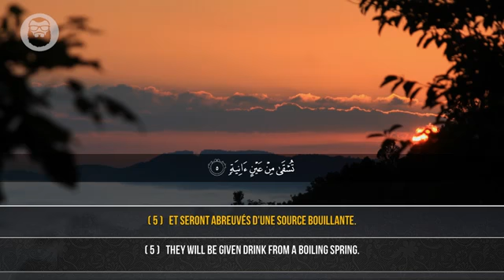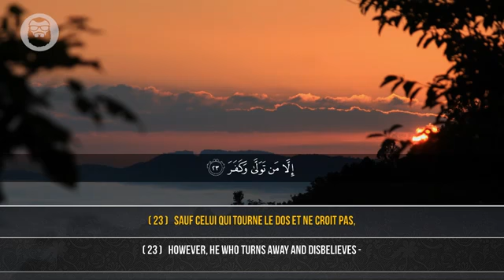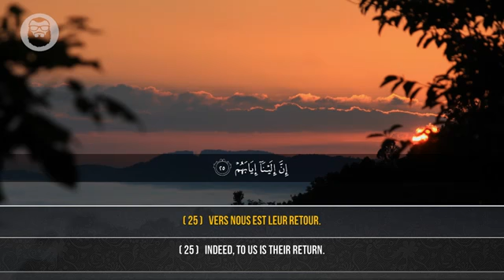88 Surah al Gashiyah Massoudi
Al-Ghāshiyah (Arabic: الغاشية, “The Overwhelming”, “The Pall”) is the 88th chapter (surah) of the Qur'an, with 26 ayat or verses.

The surah's topics are Paradise, Hell and the miracle of the creation of all things by God.

Summary
Surah Al-Ghashiyah

This surah refers to three broad-ranging topics. First, God describes the difference between good and evil paths that an individual can take and the consequence of each path. He then clarifies their destiny and describes what hell would be like for the non-believers. The second theme mentions the creations God has made, referring to the sky, the earth, and the mountains. Lastly, in verses 21–22, God gives a direct message to Prophet Muhammad and tells him, "So remind, [O Muhammad]; you are only a reminder. You are not over them a controller."[1]
Ayat (verses)

    1-3 The terrible day of judgment
    4-7 Description of the torments of hell
    8-16 The joyful state of the Muslims on the judgment-day
    17-20 God manifests himself in his works
    21-22 Muhammad only to warn, not to rule over, the infidels
    23-26 God will himself punish the unbelievers[2]

Hadith

The first and foremost exegesis/tafsir of the Qur'an is found in hadith of Muhammad.[3] Although scholars including ibn Taymiyyah claim that Muhammad has commented on the whole of the Qur'an, others including Ghazali cite the limited amount of narratives, thus indicating that he has commented only on a portion of the Qur'an.[4] Ḥadīth (حديث) is literally "speech" or "report", that is a recorded saying or tradition of Muhammad validated by isnad; with Sirah Rasul Allah these comprise the sunnah and reveal shariah. According to Aishah,[5][6] the life of Prophet Muhammad was practical implementation of Qur'an.[7][8][9] Therefore, higher count of hadith elevates the importance of the pertinent surah from a certain perspective. This surah was held in special esteem in hadith, which can be observed by these related narratives. According to hadith, the prophet Muhammad used to recite this surah in Zuhr prayer and in congregational prayers of Jumu'ah and in Eid prayers.[10] And the prophet Muhammad used to recite this surah after surah Al-Jumua (Sura 62) or after Al-Ala (Sura 87).[11][12]

    Al-Dahhak b. Qais asked al-Nu'man b. Bashir: What did the Messenger of Allah (ﷺ) recited on Friday after reciting the Surah Al-Jumua (62). He replied: He used to recite, "Had the story of overwhelming event reached you?" (Al-Ghashiyah).[13][14][15][16][17]

    Samra ibn Jundab narrated that: The Messenger of Allah (ﷺ) used to recite in the Friday prayer: "Glorify the name of your most high Lord" (Surah 87) and Has the story of the overwhelming event reached you? (Al-Ghashiyah).[18][19][20][21]

    Abu Bakr bin An-Nadr said: We were in At-Taff with Anas, and he led them in praying Zuhr. When he had finished, he said: ''I prayed Zuhr with the Messenger of Allah (ﷺ) and he recited two surahs for us in the two rak'ahs: 'Glorify the Name of your Lord, the Most High' (Quran 87) and 'Has there come to you the narration of the overwhelming?"' (Al-Ghashiyah).[22]

    It was narrated from Ibn ‘Abbas that: The Prophet (ﷺ) used to recite in the Eid prayers ''Glorify the Name of your Lord, the Most High." (Surah 87) and "Has there come to you the narration of the overwhelming?" (Al-Ghashiyah).[23][24][25][26]

    It was narrated from al-Nu'man b. Bashir that: The Messenger of Allah (ﷺ) used to recite on the two Eid prayers and on Jumu'ah: "Glorify the Name of Your Lord, the Most High" (Surah 87) and "Has there come to you the narration of The Overwhelming?" (Al-Ghashiyah) Sometimes the two (Eid and Jumu'ah) occurred on the same day, and he would recite them (these two Surahs).